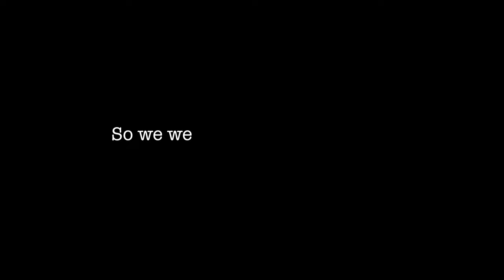Why Puerto Vallarta Has The Best Marine Life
Join us as we take a private charter out into the majestic Pacific Ocean. See amazing humpback whales, bottle nose dolphins, and beautiful sea turtles. We took a 4 hour charter out of the Marina Vallarta for $250 USD. The crew was amazing, the boat was clean and modern, and the water was calm & clear. We could not have asked for a better experience and we hope you like it too.